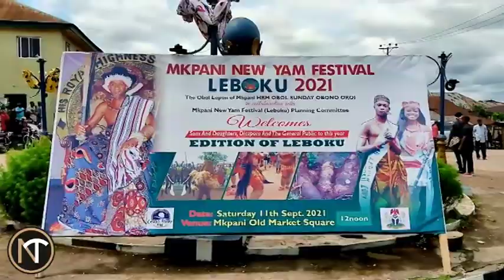Mkpani New Yam Festival 2021 - Obam Festival Carnival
The celebration of  Mkpani New Yam Festival is an annual festival, It is celebrated to appease the goddess and the ancestral spirit of the land and also a period of thanksgiving for a productive yam harvest. During this period, several event usually takes place like the Obam Festival Carnival, Ekoi Dance etc.